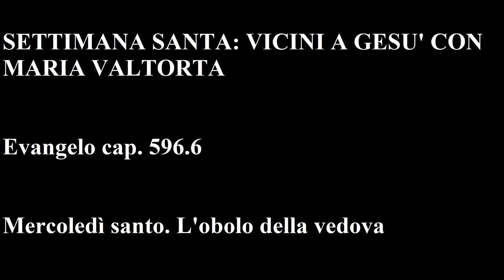MARIA VALTORTA - Ev. cap. 596.6: Mercoledì santo. L’obolo della vedova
SETTIMANA SANTA: VICINI A GESU' CON MARIA VALTORTA

Evangelo cap. 596.6

Mercoledì santo. L’obolo della vedova

19 giugno 1944.

Solo oggi, e con insistenza, vedo apparire la seguente visione.
 Sul principio non vedo che cortili e porticati, che riconosco essere del Tempio, e Gesù, che sembra un imperatore tanto è solenne nel suo abito rosso vivo e manto pure rosso più cupo, appoggiato ad una enorme colonna quadrata che sostiene un arco del portico. Mi guarda fissamente. Mi perdo a guardarlo, beandomi di Lui che da due giorni non vedevo e non udivo.

 La visione dura così per lungo tempo. E finché dura così non la scrivo, perché è gioia mia. Ma, ora che vedo animarsi la scena, comprendo che vi è dell’altro e scrivo.
 Il luogo si va empiendo di gente che va e viene in ogni senso. Vi sono sacerdoti e fedeli, uomini, donne e bambini. Chi passeggia, chi, fermo, ascolta i dottori, chi si dirige trascinando agnellini o portando colombi presso altri luoghi forse di sacrificio.

 Gesù sta appoggiato alla sua colonna e guarda. Non parla. Anche due volte che è stato interrogato dagli apostoli ha fatto cenno di no, ma non ha parlato. È attentissimo ad osservare. E dall’espressione pare stia giudicando chi guarda. Il suo occhio e tutto il volto mi ricorda l’aspetto che gli ho visto nella visione del Paradiso, quando giudicava le anime nel giudizio particolare. Ora, naturalmente, è Gesù, Uomo; lassù era Gesù glorioso, perciò più ancora imponente. Ma la mutabilità del volto, che osserva fissamente, è uguale. È serio, scrutatore, ma, se delle volte è di una severità da far tremare il più sfacciato, delle volte è anche così dolce, di una mestizia sorridente che pare carezzi con lo sguardo.

 Pare non oda nulla. Ma deve ascoltare tutto perché, quando da un gruppo lontano parecchi metri, raccolto intorno ad un dottore, si alza una voce nasale che proclama: «Più di ogni altro comando è valido questo: quanto è per il Tempio al Tempio vada. Il Tempio è al di sopra del padre e della madre e, se alcuno vuole dare alla gloria del Signore ogni “che” che gli avanza, lo può fare e ne sarà benedetto, poiché non vi è sangue né affetto superiore al Tempio», Gesù gira lentamente la testa in quella direzione e guarda con un che… che non vorrei fosse rivolto a me.

 Pare guardi in generale. Ma quando un vecchietto tremolante si accinge a salire i cinque scalini di una specie di terrazza che è prossima a Gesù, e che pare conduca ad un altro cortile più interno, e punta il bastoncello e quasi cade inciampando nella veste, Gesù allunga il suo lungo braccio e l’afferra e lo sorregge, né lo lascia sinché lo vede in sicuro. Il vecchietto alza la testa grinzosa e guarda il suo alto salvatore e mormora una parola di benedizione, e Gesù gli sorride e lo carezza sulla testa semicalva. Poi torna contro la sua colonna, e se ne stacca ancora una volta per rialzare un bambino che scivola dalla mano della madre e cade bocconi proprio ai suoi piedi, piangendo, contro il primo scalino. Lo alza, lo carezza, lo consola. La madre, confusa, ringrazia. Gesù sorride anche a lei, alla quale riconsegna il piccolo.

 Ma non sorride quando passa un tronfio fariseo e neppure quando passano in gruppo degli scribi e altri che non so chi siano. Questo gruppo saluta con grande sbracciarsi e inchinarsi. Gesù li guarda così fissamente che pare li perfori, e saluta ma senza espansione. È severo. Anche ad un sacerdote che passa, e deve essere un pezzo grosso perché la folla fa largo e saluta e lui passa tronfio come un pavone, Gesù dà un lungo sguardo. Uno sguardo tale che colui, che pure è pieno di superbia, china il capo. Non saluta. Ma non resiste allo sguardo di Gesù.
 Gesù cessa di guardarlo per osservare una povera donnetta vestita di marrone scuro, che sale vergognosa i gradini e va verso una parete in cui sono come delle teste di leone o simili bestie a bocca aperta. Molti vanno a quella volta. Ma Gesù pareva non aver fatto caso a loro. Ora invece segue il cammino della donnetta. Il suo occhio la guarda pietoso e si fa dolce dolce quando la vede stendere una mano e gettare nella bocca di pietra di uno di quei leoni qualche cosa. E quando la donnetta nel ritirarsi gli passa vicino, dice per il primo: «La pace a te, donna». Quella, stupita, alza il capo e resta interdetta. «La pace a te», ripete Gesù. «Va’, ché l’Altissimo ti benedice». Quella poveretta resta estatica, poi mormora un saluto e va.

«Ella è felice nella sua infelicità», dice Gesù uscendo dal suo silenzio. «Ora è felice perché la benedizione di Dio la accompagna».
 «Udite, amici, e voi che mi siete intorno. Vedete quella donna? Non ha dato che due spiccioli, tanto che non basta a comperare il pasto di un passero tenuto in gabbia, eppure ha dato più di tutti quanti hanno, da quando si è aperto il Tempio all’aurora, versato il loro obolo al Tesoro del Tempio. Udite.